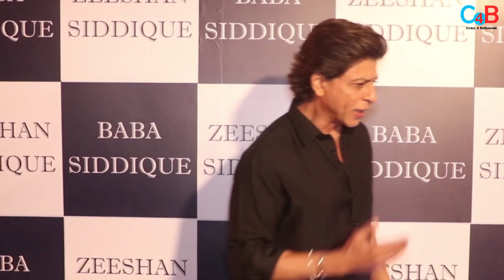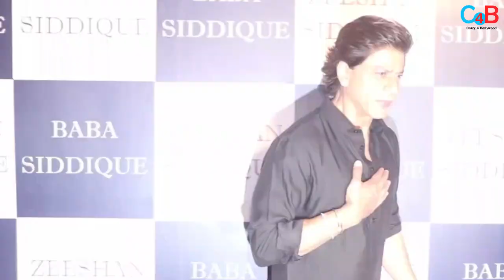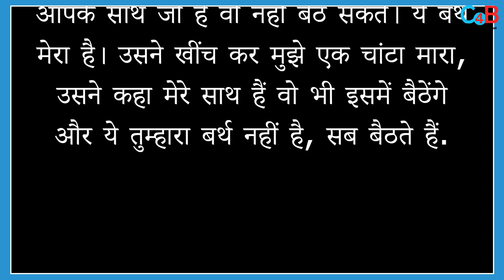Here is the Reason ,Why Shah Rukh Khan was once slapped by a woman in a Mumbai train !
The Dunki actor once recalled how he was slapped by a woman in his first train journey to Mumbai.